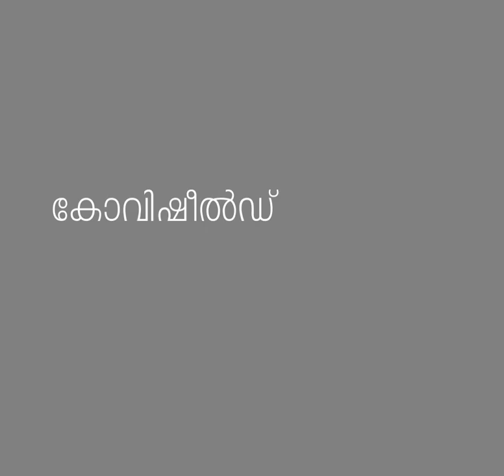കോവിഷീൽഡ് വാക്സിൻ രണ്ടാംഡോസ് എടുക്കാൻ വൈകിയാൽ പ്രശ്നമുണ്ടോ ?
ഡോ.ടി.എസ്.അനീഷ് സംസാരിക്കുന്നു. (അസി.പ്രൊഫസർ, കമ്യൂണിറ്റി ഹെൽത്ത് ഡിപ്പാർട്ട്മെന്റ് , തിരുവനന്തപുരം മെഡിക്കൽ കോളേജ്)